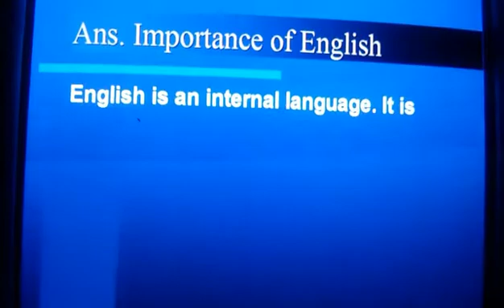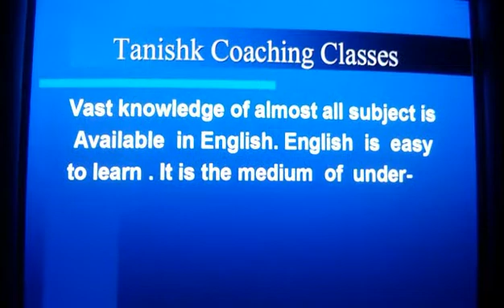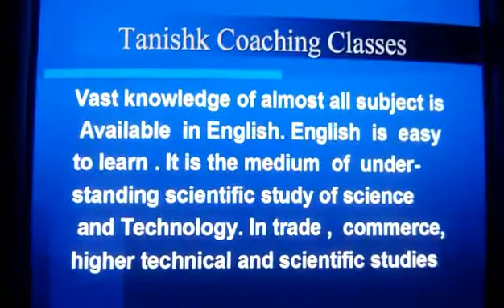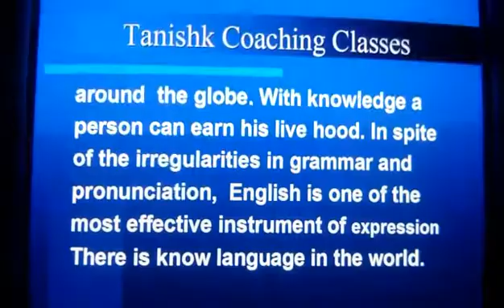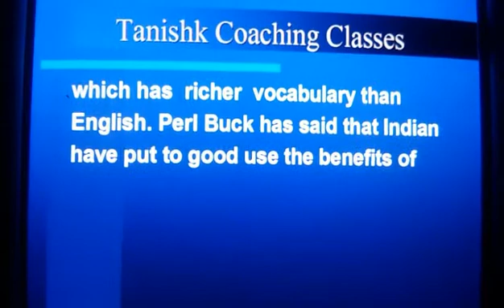How to learn report, Importanc of English Language, Tanishk Coaching Classes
It is a report importantance of English Language, It is with Hindi explanation. Tanishk Coaching Classes,Mathura Maina